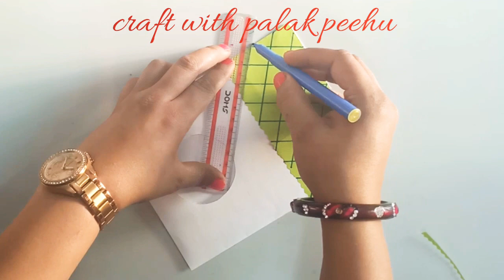Diy | Christmas cards | Christmas greeting cards | how to make Christmas greeting card | Santa card